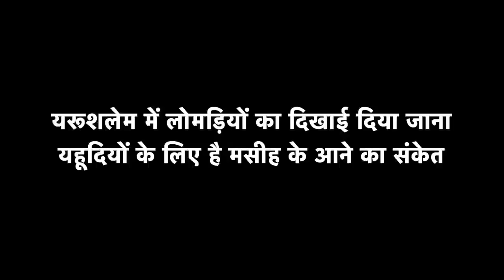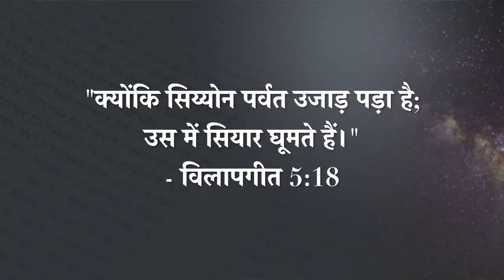यरूसलेम मे लोमडियो का दिखै देना Pastor sachin clive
यरूसलेम मे लोमडियो का दिखै देना PS sachin clive

Siliguri Driver fellowship
sagar Tamang official
maya Chettri official